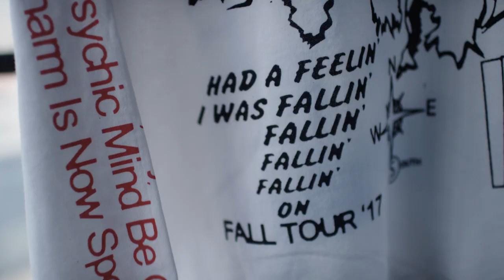Meet the Trippy Designers Behind Online Ceramics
Elijah Funk and Alix Ross accidentally started a psychedelic clothing brand through an art project. Now they're collaborating with the likes of John Mayer.